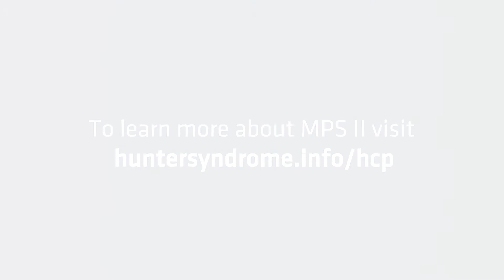Dr Christina Lampe: A career in MPS diagnosis and management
With over 12 years of experience in the mucopolysaccharidosis (MPS) field, Dr Christina Lampe has developed a network of specialists who refer MPS II patients to her center for diagnosis and management. Originally a surgeon by training, Dr Lampe uses her first experience with an MPS II patient to explain why she chose to pursue a career with MPSs.

Dr Lampe explains the opportunities to improve the quality of life of MPS II patients. By informing yourself about the disease, liaising with specialist centers and building a network of specialists, more patients can be detected and appropriately managed.

The mucopolysaccharidosis (MPS) diseases are a group of rare, genetic, metabolic disorders. All MPS diseases are inherited in a recessive pattern, meaning that some people might be carriers of the disease but are unaffected. MPS II is different from the other MPS diseases because its inheritance is X-linked, meaning that males are almost exclusively affected. ¹

People with MPS do not have enough of an enzyme that is needed to break down a specific type of sugar, called a mucopolysaccharide or glycosaminoglycan (GAG). As a result, GAGs build up throughout the body and can cause damage to cells. ¹

There are seven clinical types of MPS disease that each lack a different enzyme required to break down GAGs. All of the MPS disorders are progressive, meaning they worsen with time. They are also all heterogeneous, meaning that they can affect different people differently, often resulting in a spectrum of clinical severity from mildly to severely affected. ¹

The resources mentioned and the information found on this channel is not exhaustive, and is not intended to diagnose or advise about the treatment of any illness or disease. This information should not be used in place of advice from your general practitioner or other healthcare professional. If in doubt, please contact your doctor for advice.

C-ANPROM/INT/HUNS/0037 November 2020

References:
1. Scarpa M et al. Mucopolysaccharidosis type II: European recommendations for the diagnosis and multidisciplinary management of a rare disease. Orphanet J Rare Dis 2011; 6: 72.